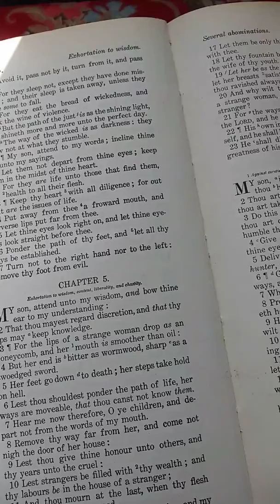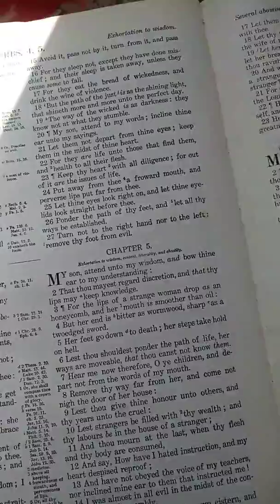Proverbs chapter 4, verses 10 and down until verse 18. (From the KJV Bible)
Hear, O my son, and receive my sayings; and
the years of thy life shall be many.
I have taught thee in the way of wisdom; I
have led thee in right paths.
When thou goest, thy steps shall no be straitened; and when thou runnest, thou shalt not stumble.
Take fast hold of instruction; let her not go: keep her; for she is thy life.
Enter not into the path of the wicked, and go not in the way of evil men.
Avoid it, pass not by it, turn from it, and pass
away.
For they sleep not, except they have done mischief; and their sleep is taken away, unless they cause some to fall.
For they eat the bread of wickedness, and eat, and drink the wine of violence.
But the path of the just is as a shining light,
that shineth more and more unto the perfect day.